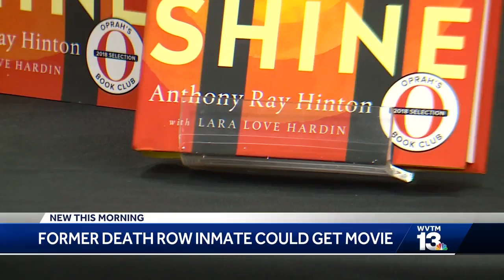Former death row inmate working with Oprah on movie about his wrongful conviction